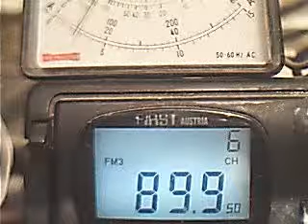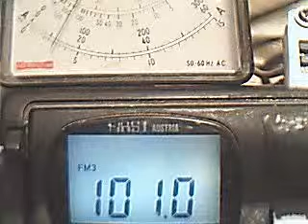info pro si cu cultural